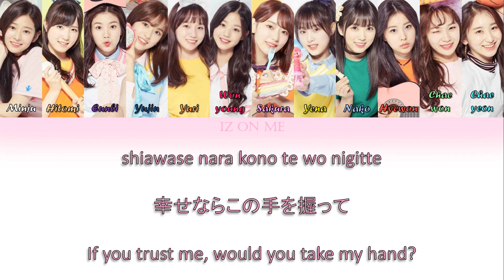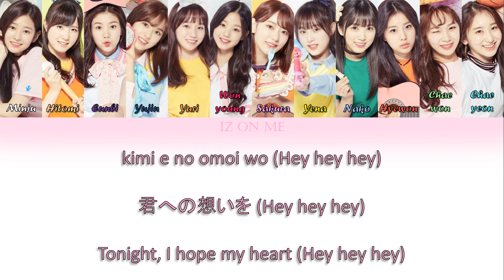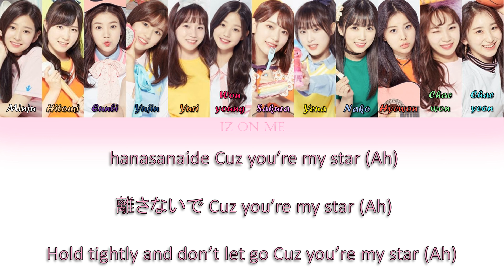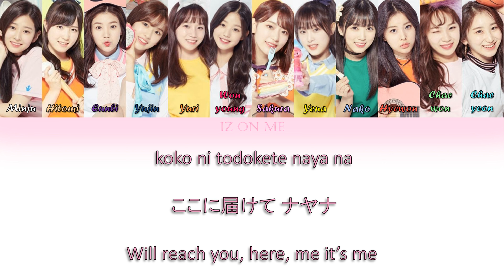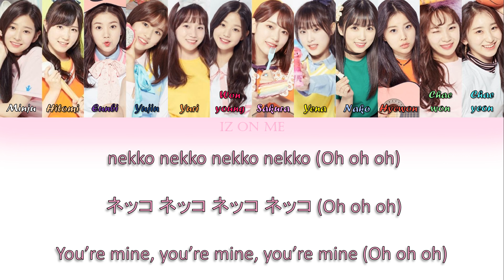IZ*ONE (アイズワン) - "Pick Me (IZ*ONE Ver.)" (ネッコヤ) (JP Ver.) (Kan/Rom/Eng) Color Coded Lyrics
IZ ON ME

IZ*ONE didn't release a studio version of the Japanese version of Pick Me, but they did sing the Japanese version of the song at their Japan Debut Showcase, so that's where i got the music from.

Colors :

(Since they sang the song all together I just chose a group color for them)

*Pink - Group/Back-up Vocals